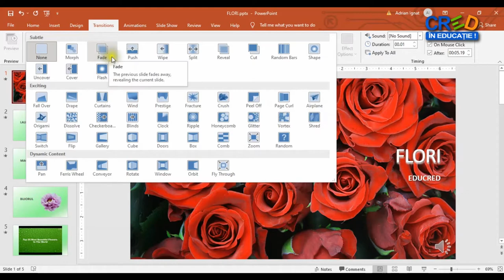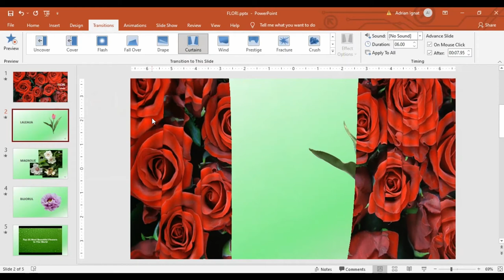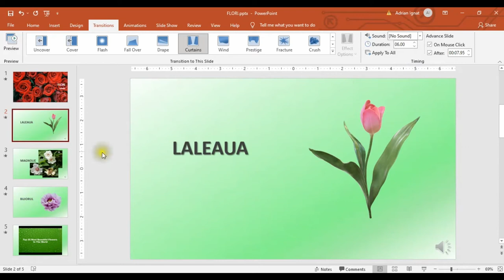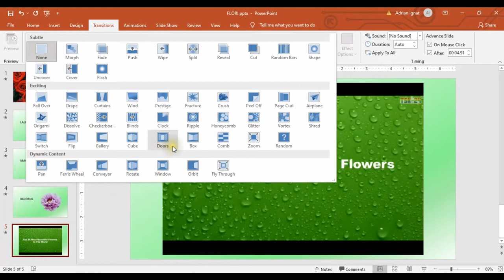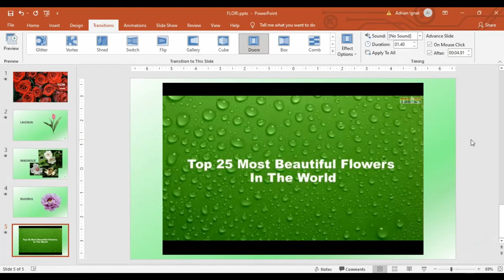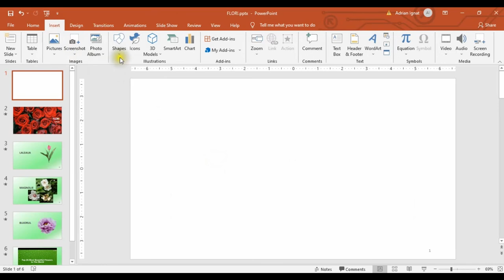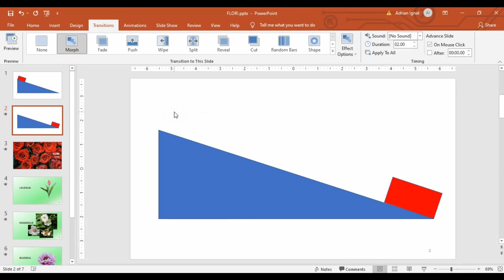Aplicația PowerPoint (VI) - Tranziții